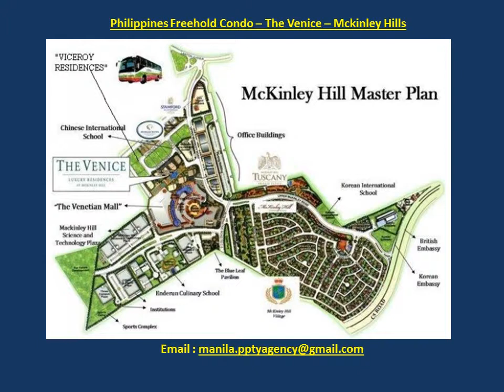the venice mckinley hills philippines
Megaworld
Philippines Freehold Condo @ Mckinley Hills
The Venice Caruso Tower
Unit 18-E
39.6 sqm studio
Turnover on 2016
Rental Yield 8%